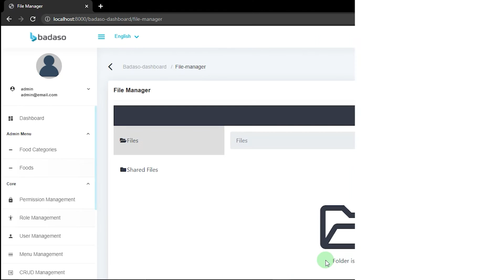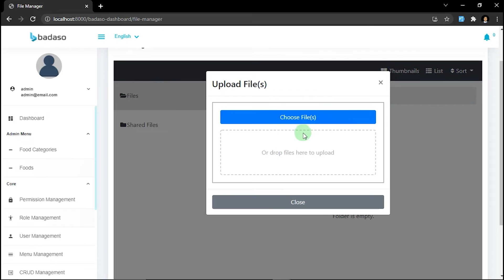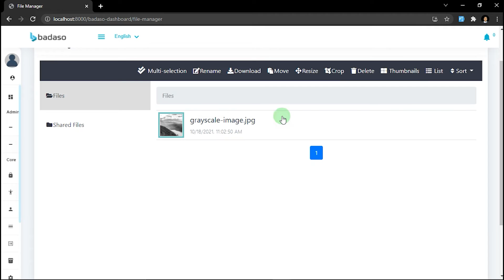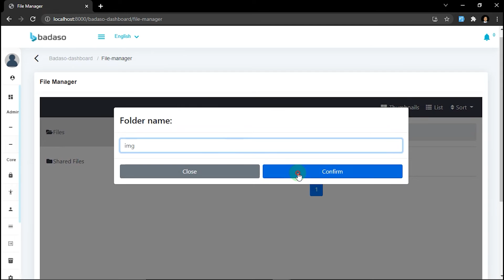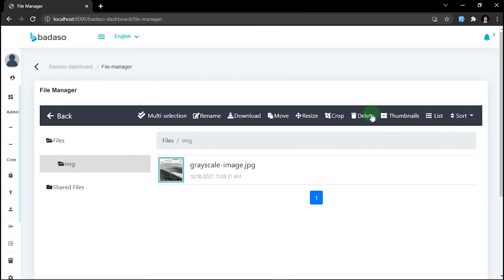8. How to use Badaso File Manager - Badaso Getting Started